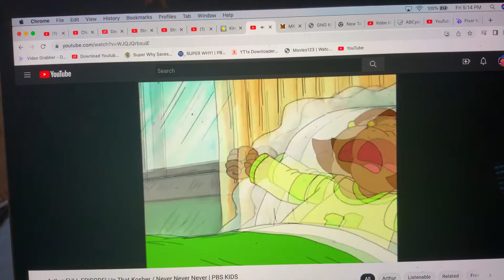Arthur - Darma’s Action